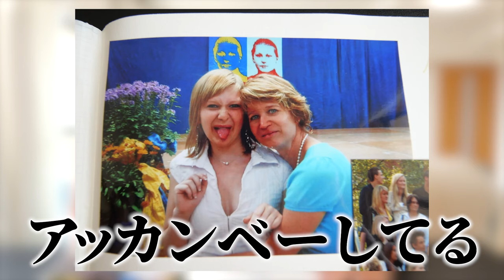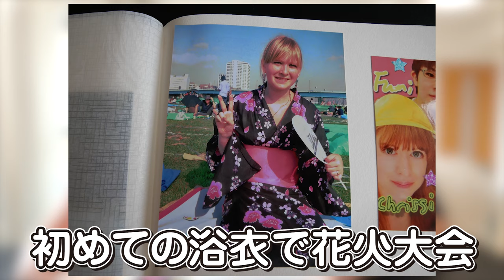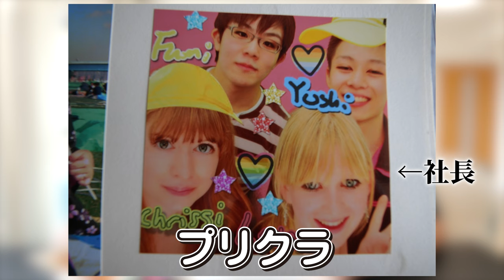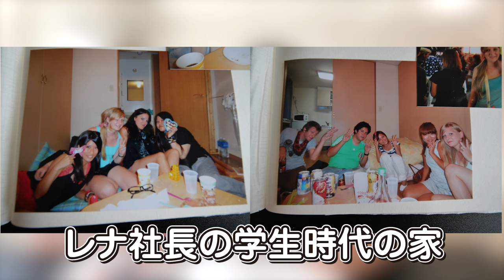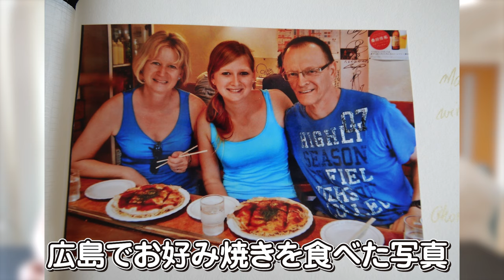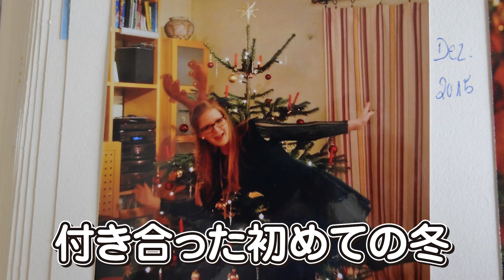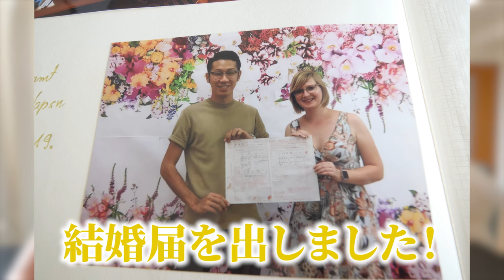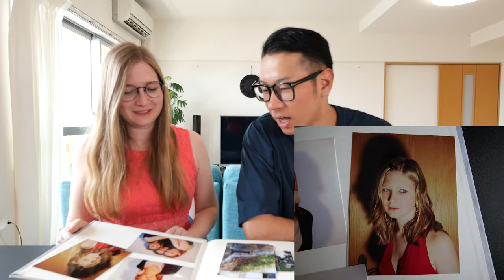レナの学生時代の写真を見たら、今とは全くの別人だった！笑...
今回は、レナ社長の過去に迫る！ということでアルバムを見ながら振り返りました！
学生時代から大人になるまでの思い出話がいっぱい詰まっているので、ぜひご覧下さい！